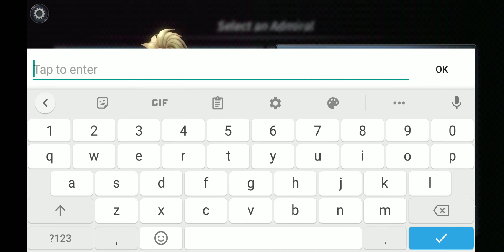War of Storms Gameplay Andoid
War Of Storms - Android Ios Gameplay By Ndream Corporation
Total Size: 587 Mb
Battle Control: Auto
Internet: Online
Languages: English, Korean
Categories: Strategy
Platform: Android